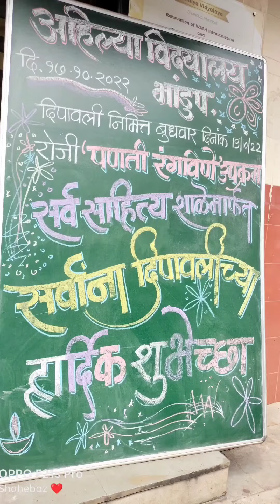Happy Dipawali. Diva painting activity in Ahilya Vidyalaya. Glad to see the happy faces 😊